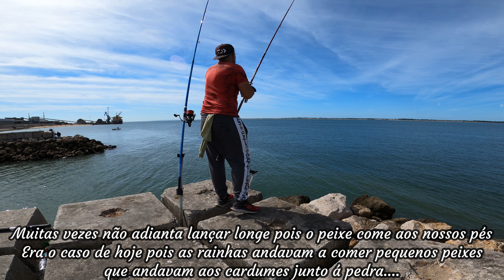Desde a chegada até á partida não deram descanso.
Um dia em que elas não devam descanso

Ia preparado com todo o tipo de iscos mas que em nenhum consegui fujir delas...

Fiz uma viagem sozinho para fazer uma pesca com o Fábio e até acabei por encontrar um grande amigo no pesqueiro do lado.

Não percam mais um vídeo cheio de peixe...

- A nossa loja de confiança;
- Onde podem encontrar um atendimento ⭐⭐⭐⭐⭐
- E tudo o que necessitam para as vossas jornadas

 • I Miss You – Løv ...